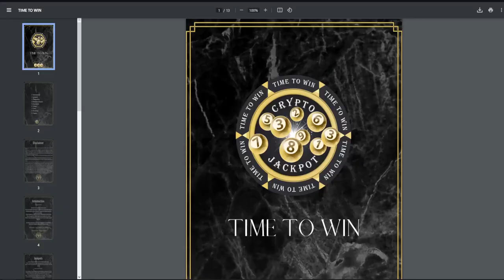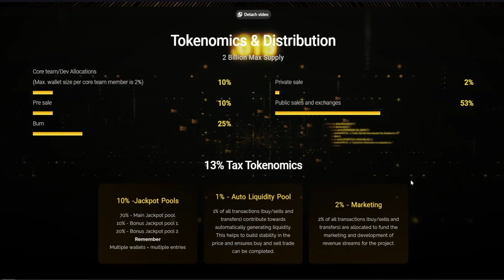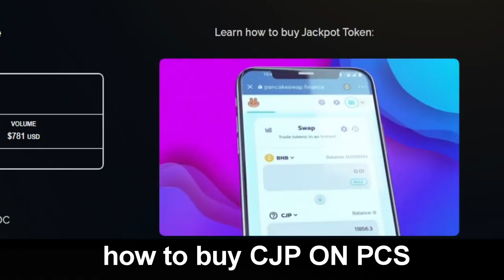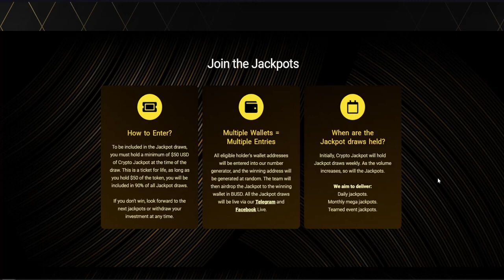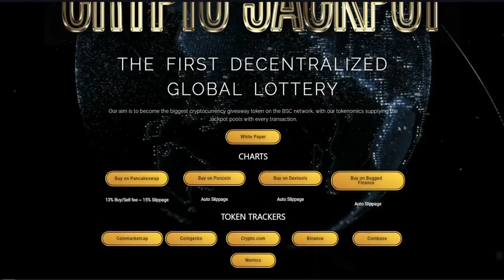🌍 CRYPTO JACKPOT REVIEW THE FIRST DECENTRALIZEDGLOBAL LOTTERY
🚀 Hello guys! Today we are talking CRYPTO JACKPOT!

🔥 CRYPTO JACKPOT 🔥